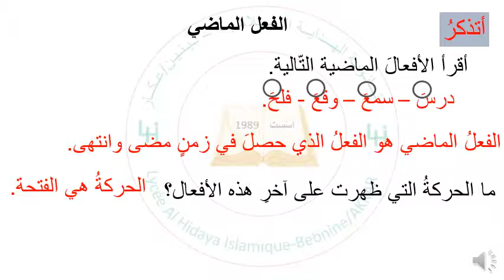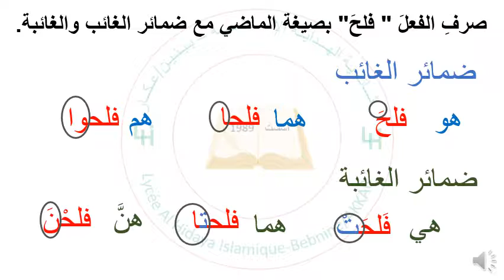الثاني:تصريف الفعل الماضي